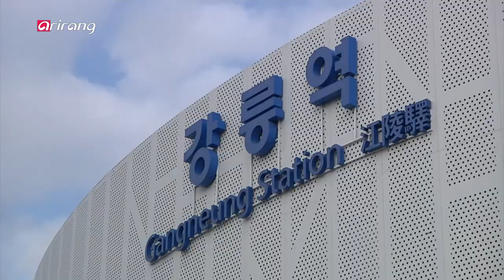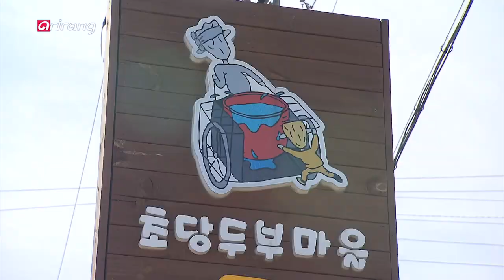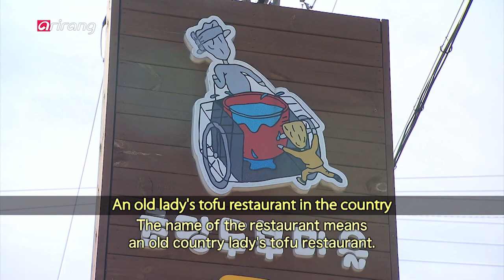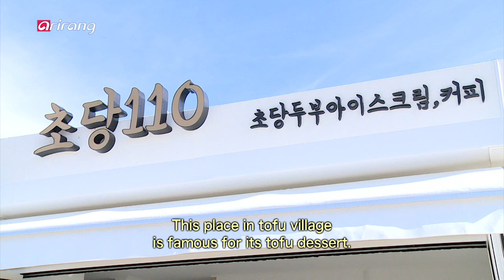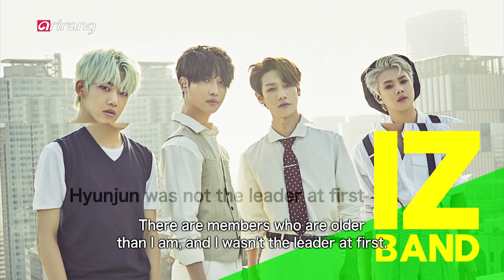[Arirang Special] More !! Korea, Travel in Gangwon-do vol. 1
More !! Korea, Travel in Gangwon-do vol. 1
Miyazawa Sae, a second generation member of AKB48 and a Japanese TV personality and musical actress, visits Korea in order to introduce a special tour.
In the Seoul Episode, she teams up with Korean boy band GreatGuys member Dongwhi. The two travel around the landmarks of Seoul popular with Japanese tourists, and bond while sharing stories about their respective careers as artists.
Sae approaches the Korean viewers with her own unique appeal that made her such
a superstar in Japan.

In Episodes 3 and 4, she meets Hyunjun of Korean band IZ, which is mainly based in Japan, and travels around Gangwon-do Province with him. Compared to Dongwhi of Episodes 1 and 2, who had charmed Miyazawa Sae with his gentle and polite
personality, Hyunjun presents himself to be dashing and masculine, proving himself to be a sure win with Japanese female viewers.
Miyazawa Sae travels around Korea on memorable tours with Korean singers!
She ultimately feels an affection for Korea greater than what she felt for any other country.

일본 걸그룹 AKB48 2기 출신으로 현재 일본에서 방송, 뮤지컬 활동을 하고 있는 미야자와 사에(Miyazawa Sae)가 한국 관광을 소개하기 위해 한국을 방문한다.
그녀는 서울 편에서 한국 보이그룹 “멋진 녀석들(Great Guys)”의 멤버인 동휘를 만난다. 그 둘은 요즈음 일본인들이 좋아하는 서울의 명소들을 다니면서 서로의 가수 활동에 대해 물어보며 차츰차츰 가까워지고, 사에(Sae) 일본에서도 인기가 많지만 한국인들에게도 어필할 수 있는 그녀만의 매력으로 시청자들에게 다가선다.

또한 3~4편에서는 일본에서 주로 활동은 하는 한국의 밴드그룹인 아이즈(IZ)의 현준을 만나서 강원도를 여행한다.
1~2편의 동휘는 친절하고 상냥한 이미지로 미야자와 사에를 매혹시켰다면 현준은 남성 특유 시크한 멋과 외모로 일본인 여성들 매료시킨다. 한국 가수들과 동행하는 그녀만의 특별한 한국 여행~
그녀는 세계의 그 어느 나라 보다 한국을 사랑하게 되었다고...